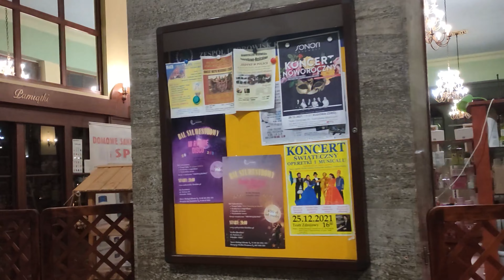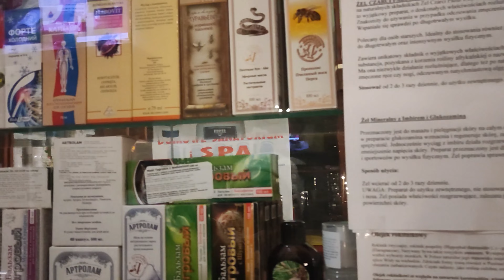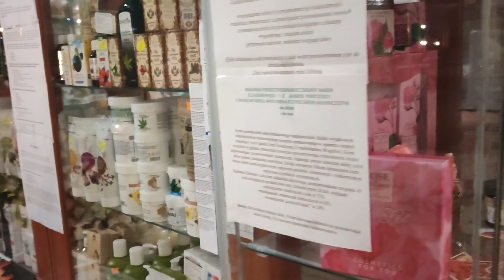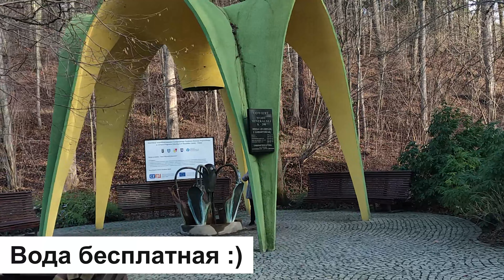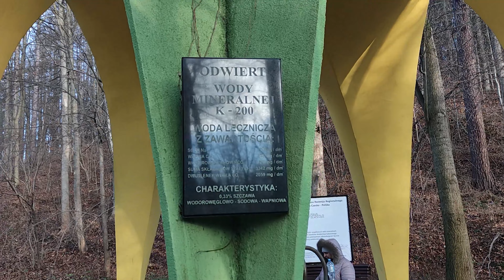Kudowa-Zdrój / Курорт Kудова здруй / Минеральные воды / Poland Polska Польша Польща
Всем привет, сегодня мы вспомним нашу прогулку по Курорту Kудова здруй.
Кудова - это курортный город с оздоровительной минеральной водой. Мы покужем сам источник, главное здание в курортном парке, попробуем полезную воду.
Kudowa-Zdrój находится на западе Польши возле гор.